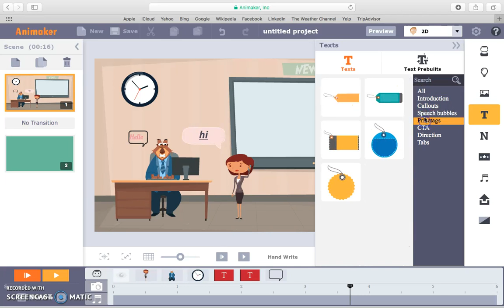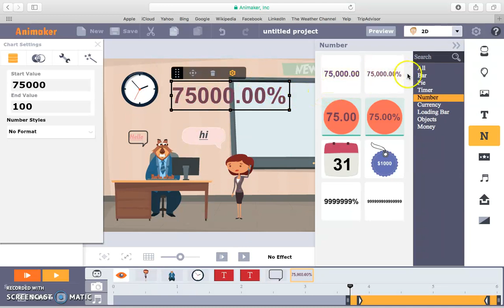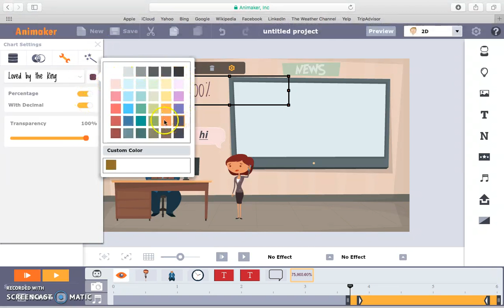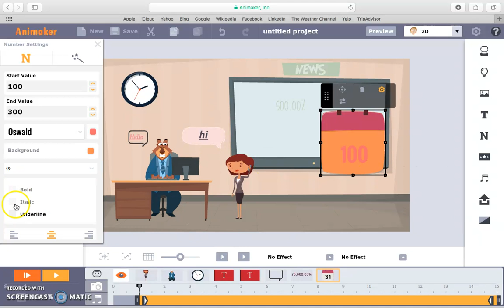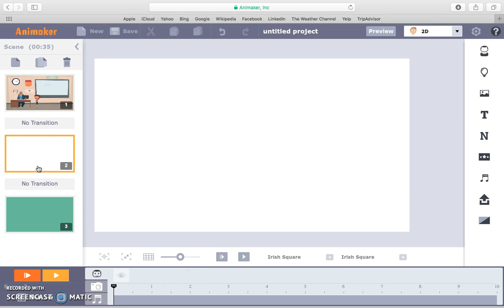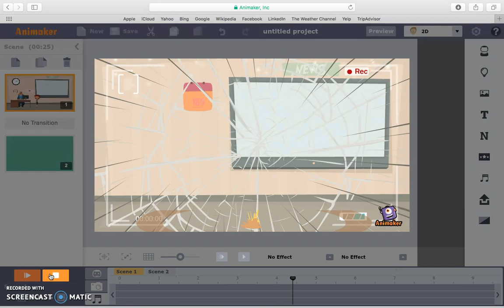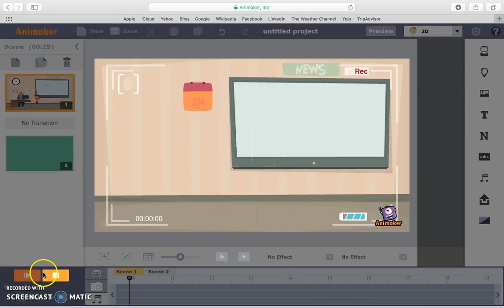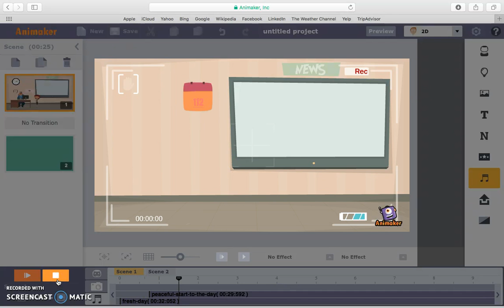Animaker: Tutorial 27, Part 03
Animaker is an online do-it-yourself (DIY) animated video making platform that allows users to create and share animated presentations and animated explainer/narrative videos, in which characters speak with lip-sync and move around, by manipulating pre-created objects, imported images, provided music, and user created voice-overs. In Animaker you can create 5 different video making styles starting from 2D, 2.5D, handcraft, typography, and infography. Animaker allows individual users who do not have previous video making experience to create pro/studio-quality videos and presentations with top class visuals and features like never before. This instructional training video was created by pre-service teachers in the College of Education at Kuwait University and supervised by Dr. Ammar H. Safar.